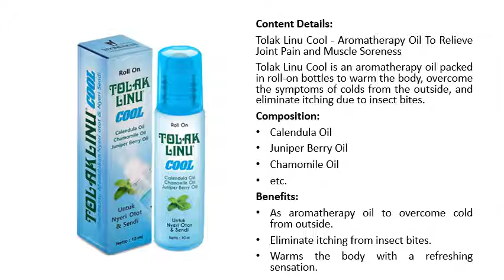Tolak Linu Cool - Aromatherapy Oil To Relieve Joint Pain and Muscle Soreness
MindBody Matrix Fast Acting Pain Relief Cream, 4 Ounces, Balances Pain & Stress, Arthritis, Joint, Muscle, Nerve, and Back Relief w/ Arnica, Calendula, Aloe Vera, L-Theanine, GABA, Essential Oils

Tolak Linu Cool is an aromatherapy oil packed in roll-on bottles to warm the body, overcome the symptoms of colds from the outside, and eliminate itching due to insect bites.

Composition:

- Calendula Oil
- Juniper Berry Oil
- Chamomile Oil
- etc.

Benefits:

- As aromatherapy oil to overcome cold from outside.
- Eliminate itching from insect bites.
- Warms the body with a refreshing sensation.